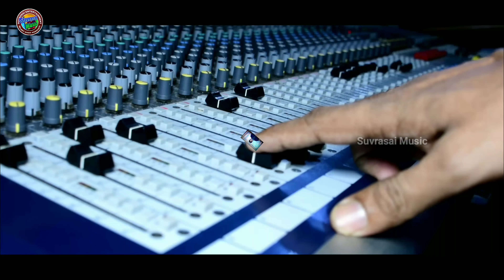Haego Angara Bati | Sambalpuri Video | Prakash Mahakud | Sambalpuri Folk Song | New Sambalpuri Song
🎬 Video Title : Haego Angara Bati | Sambalpuri Video | Prakash Mahakud | Sambalpuri Folk Song | New Sambalpuri Song

🎙️ Singer
🎹 Arranger : Tejraj Nag
🖊️ Lyrics : Baishnaba Naik
💰 Producer : Bishnu Tandi
🎛️ Recorded At : Studio Melody Bargarh
🎥 Camera & Editing : Nitesh Kumar Panigrahi

1️⃣ Spotify :
2️⃣ Jiosaavn :
3️⃣ Amazon Music :
4️⃣ Resso :
5️⃣ Wink Music :
6️⃣ Gaana :
7️⃣ YouTube Music :

📜 Our All Video Topics :

01 . Sambalpuri Song
02 . Sambalpuri Video
03 . Sambalpuri DJ Song
04 . New Sambalpuri Song
05 . New Sambalpuri Video
06 . Sambalpuri
07 . Odia Song
08 . New Odia Song
09 . Suvrasai Music
10 . Srijeet Dash